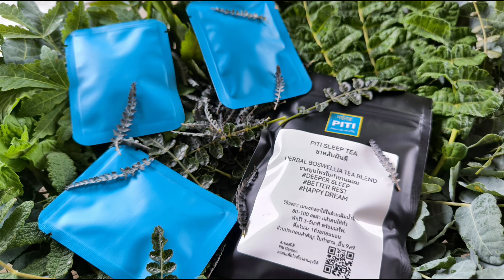ชาหลับฝันดี Piti Herbal sleep tea ชาสมุนไพรสวนลุงปีติ...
ทักทายลุงผ่านไลน์ /Line OA /
จอยเป็นสมาชิกรับสิทธิพิเศษของช่อง กดที่กดลิงก์
เที่ยวชมสวนลุงปีติ ในช่องทางที่มีอย่างสะดวกมาก